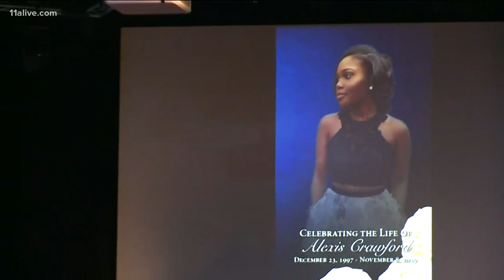Friends, family say tearful goodbye to Alexis Crawford at funeral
There wasn’t a dry eye or empty seat inside Cornerstone Church in Athens where Crawford’s funeral was held.